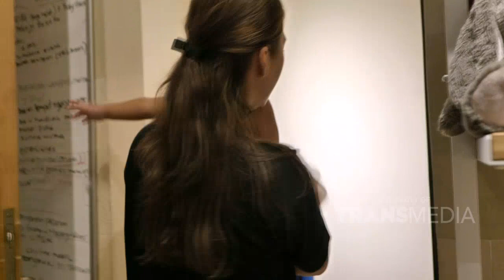KIANO PINTER BANGET UDAH MAU MAKAN SENDIRI NI BOSQUE | KELUARGA BOSQUE (8/4/21) P1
KELUARGA BOSQUE
TAYANG SETIAP KAMIS - MINGGU PUKUL 18.00 WIB